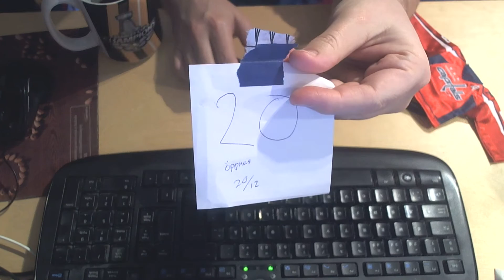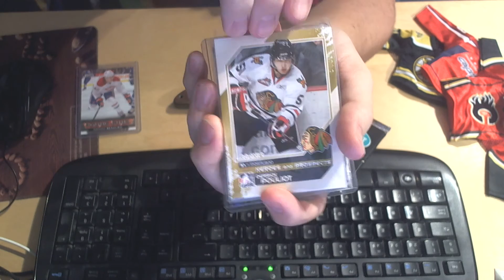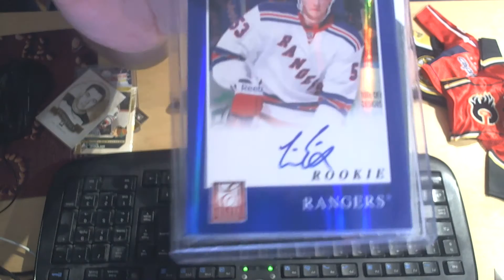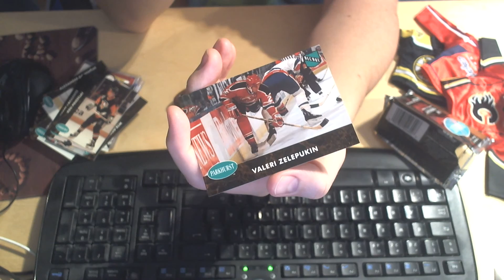Lucka 20 2016 Timmys julkalander